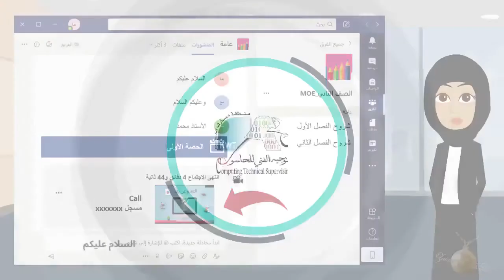‏كيفية انضمام اجتماع تيمز